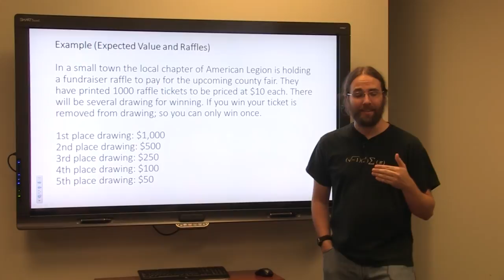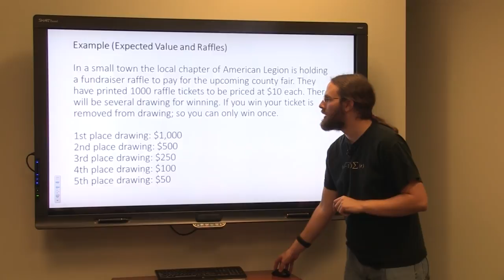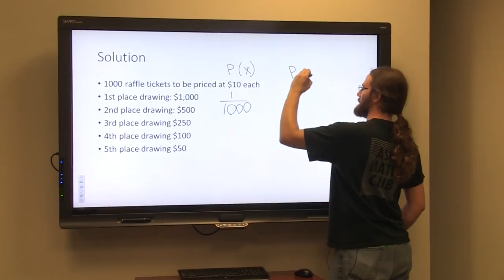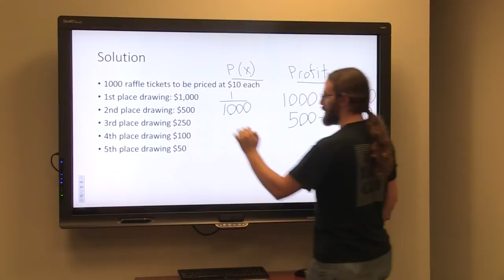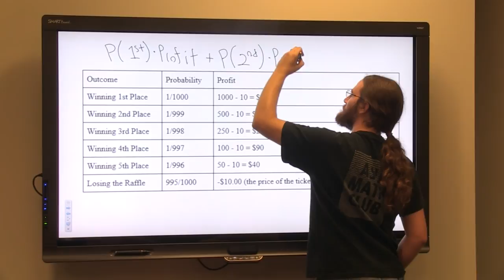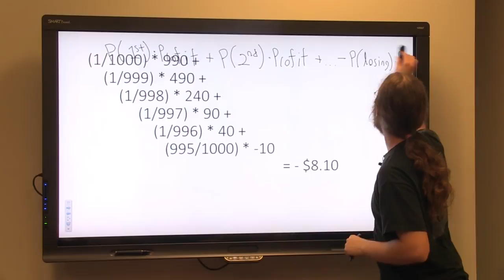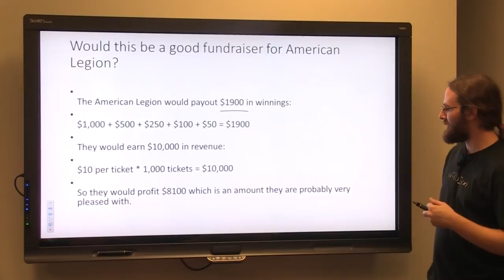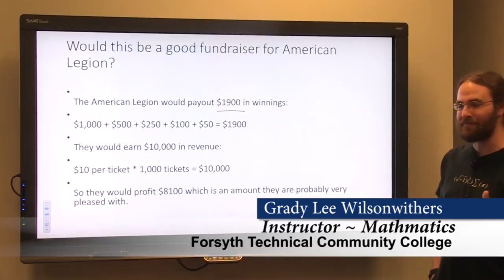Probability Expected Value & Raffles